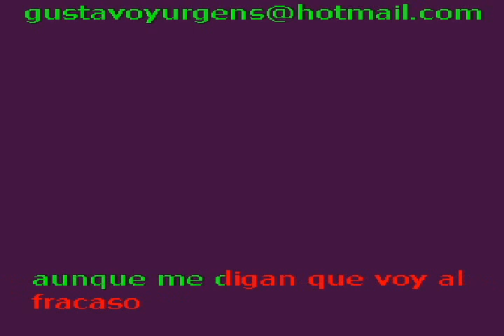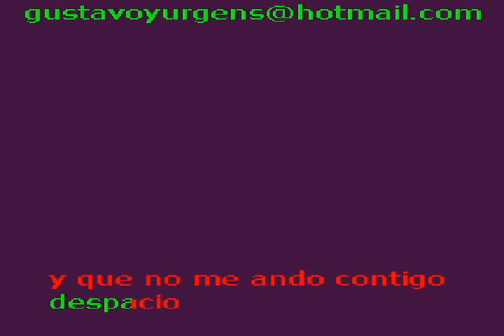confio en ti.avi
la barra karaoke